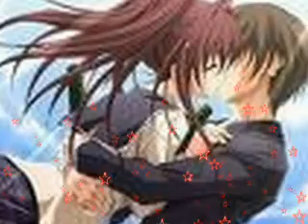Anime people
Just like you - three days grace